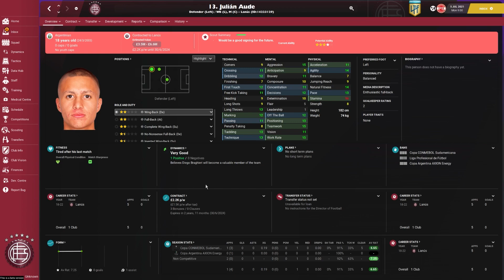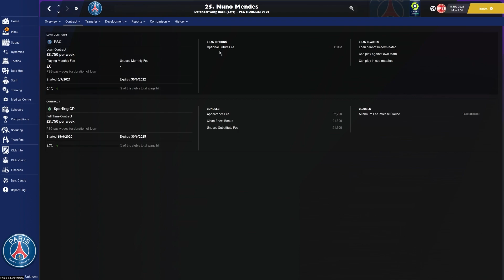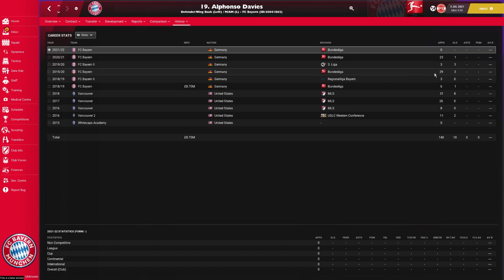Football Manager 2022 - Best young left defenders | FM22 - defender wonderkids left side backs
Here are the best young left defenders, full-backs, wingbacks in Football Manager 2022. I have spent a lot of time scouting young defenders to find the best FM22 left side defenders, the wonderkids.

Football Manager 2022 is random in that way that young player's attributes and potential changes a bit with every save, based on that I have started multiple multiple saved and compared defenders to find the best wonderkids overall based on all does saves.

This video will help you on what young players are the best and what young players to sign in Football Manager 2022. If you buy the wonderkid left full-back in this video your FM22 team should be set on that spot for many years into the future.

In this video you will find:
Alphonso Davies
Joško Gvardiol
Miguel Gutiérrez
David De la Víbora
Luke Thomas
Nuno Mendes
Rayan Aït-Nouri
Luca Netz
Riccardo Calafiori
Julián Aude